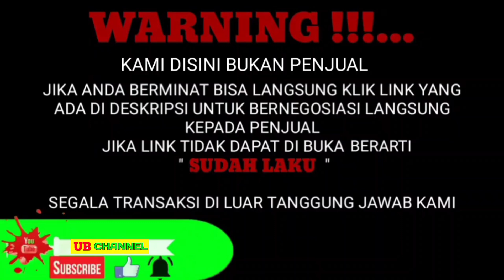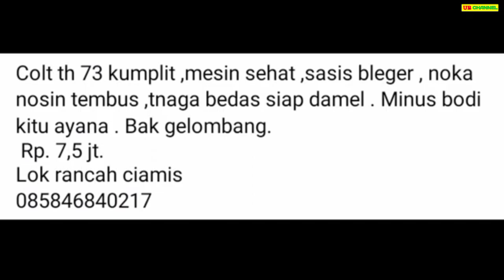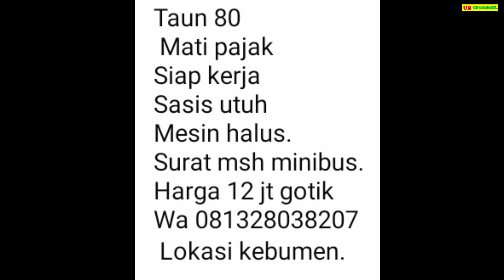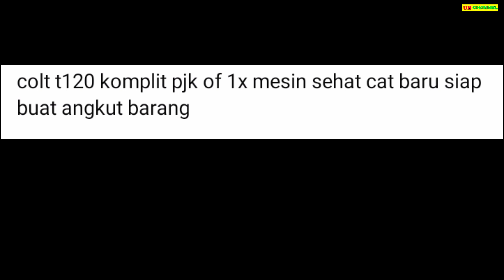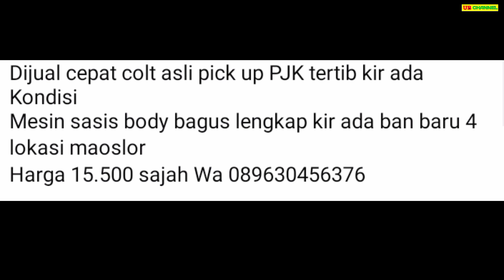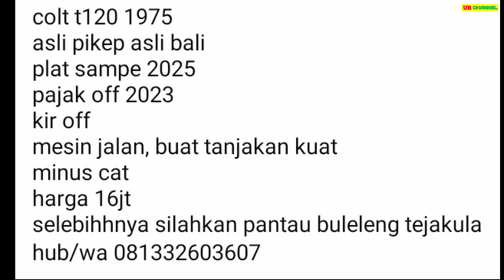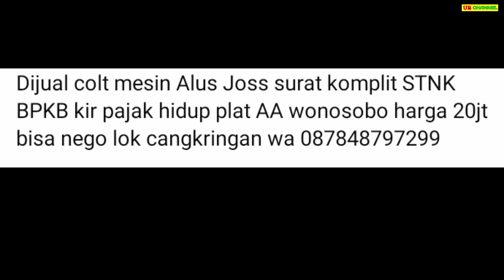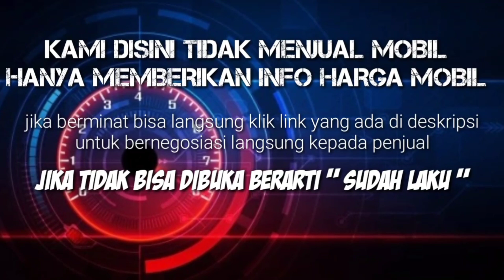HARGA MOBIL COLT PICK UP BEKAS HANYA 7,5 JUTA MASIH BISA NEGO SUPER MURAH BURUAN DIBELI GAN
7 MITSUBISHI COLT PICK-UP BEKAS MURAH HARGA MULAI 7,5 JUTA

AWAS PENIPUAN !!!...

7.5

15

15

15

23

20

25

Terima Kasih..

Tag: harga colt t120 ss pick up bekas,
harga mobil pick up colt bekas,
harga pick up colt t bekas,